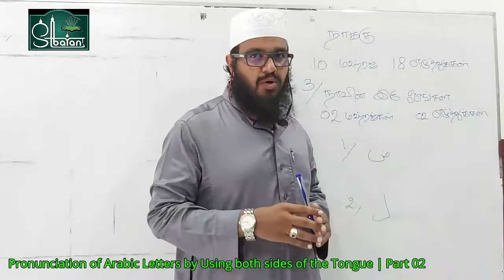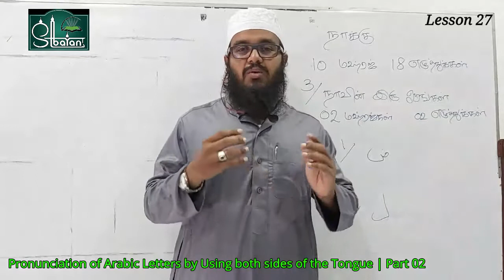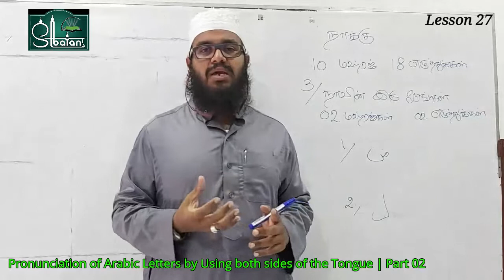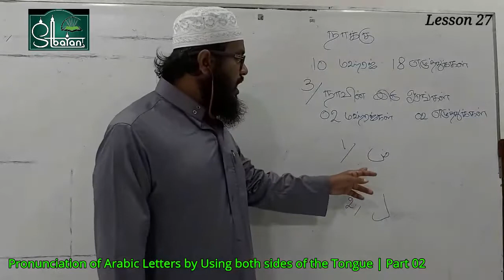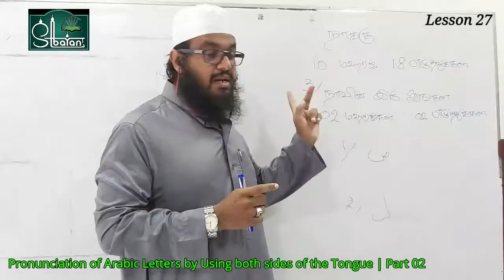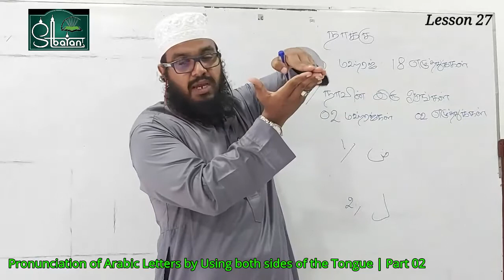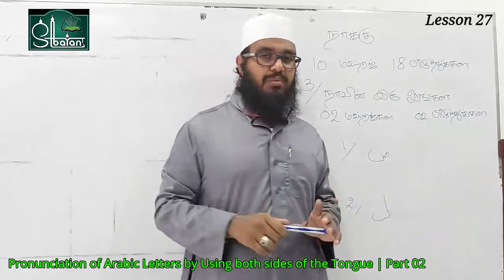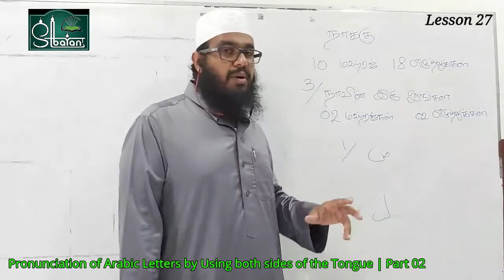Pronunciation of Arabic Letters by Using both sides of the Tongue | Part 02 - Lesson 27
UNDERSTANDING THE QUR'AN

Pronunciation of Arabic Letters by Using both sides of the Tongue  Part 02
Lesson 27
நாவின் இரு ஓரங்களிலிருந்து வெளியாகும் எழுத்து க்கள்  பகுதி 02
பகுதி 27

By
Ash Sheikh Qaari M R M  Arshad Razak (Rashadi)
IJAZA HOLDER
ALL CEYLON HAIATHUL QURAN
Principal
Imaam shathiby institute